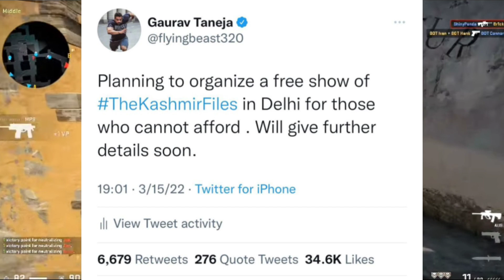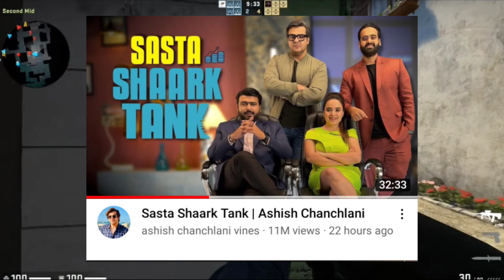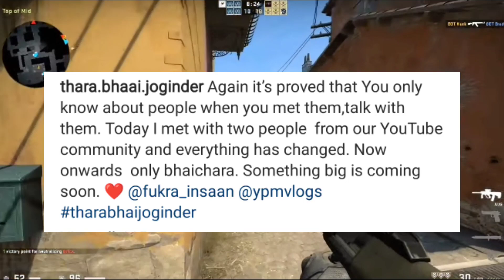Triggered Insaan Collab with Thara Bhai Joginder | Flying Beast showed the Kashmir Files for free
Hey Guys
Flying beast organized the Kashmir Files show for the people, that too for free
Next,Ashish Chanchlani's new video was also promoted by real shark ashneer grover
Next,Thara bhai joginder is meeting with youtubers and now maybe he is also going to collab with triggered insaan